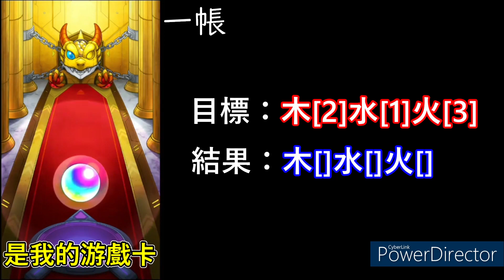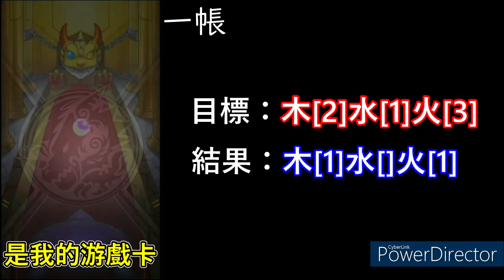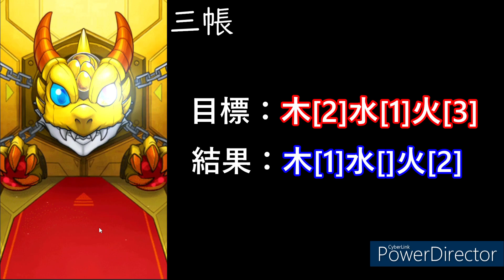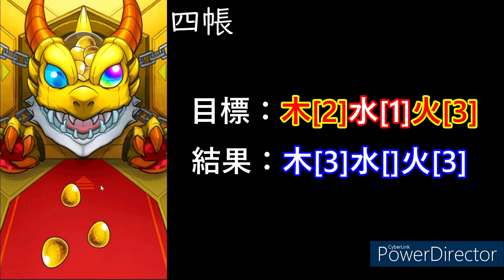【怪物彈珠】這個免費的就是讚啦【TIGER & BUNNY 2】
想在電腦玩【怪物彈珠】缺不了模擬器，多開流暢，畫面穩定~推薦[夜神模擬器]
這邊是超究極帶打報名表格：
新來的叫聲台主，來過的叫聲DJ，喜歡的叫聲歐尼醬（開玩笑），我，隨時歡迎你們
玩游戲需要的是經驗，當你沒達到那個境界時，就讓我來當那個帶領者吧——D.J.biotics
安安我，大家好，歡迎來到DJbiotics 我是一個來自香港的Youtuber，注重於拍手機游戲的影片，也同時非常的喜歡動漫，希望大家多多支持
Hello Everyone , welcome to DJbiotics I’m a Youtuber from Hong Kong. Besides from putting efforts on mostly mobile games, I love anime at the same time.I hope to get your support , thank you.